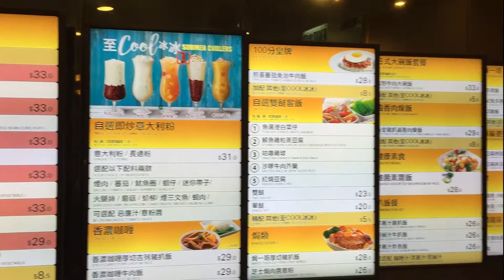Follow B ! Sour-Spicy noodle(酸辣粉)in HKU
Bingyi take you to explore the renowned delicacy in Swire Building : a sour-spicy flavor noodle (made from sweet potato)
Bon appetit !
带你吃香港大学太古食堂传说中最好吃的酸辣粉！
你猜到底有多辣之一定要在晚上看哦😉